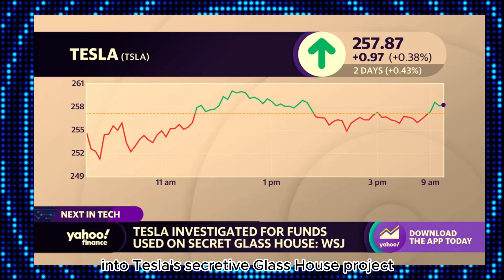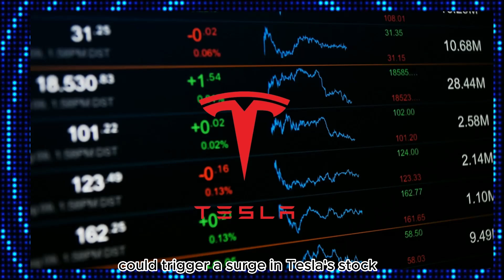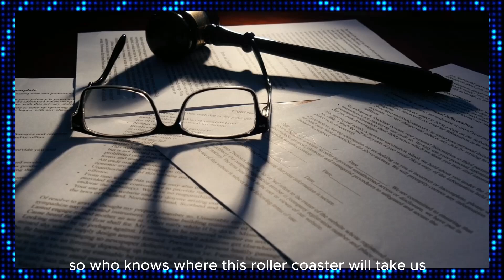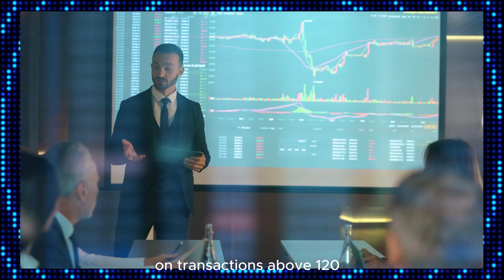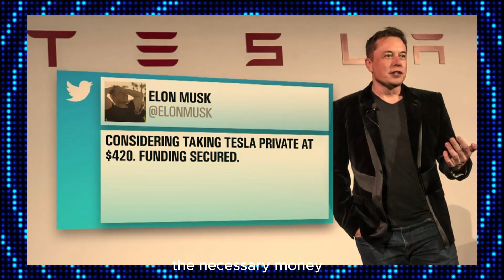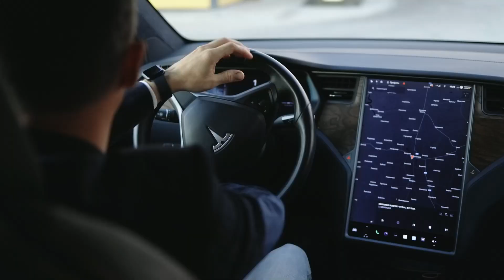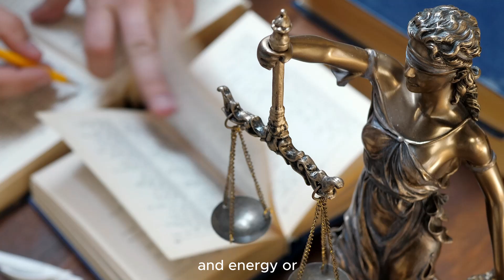Expert: Tesla to SURGE 30% After FBI Discloses THIS About Elon!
Dive into the electrifying world of Tesla's latest legal battle as we uncover the secrets behind the 'Glass House' project. The Department of Justice and the Securities and Exchange Commission are turning up the heat on Tesla, sparking intense scrutiny and speculation. Join us as we dissect the investigation's potential consequences, explore the enigmatic narrative, and witness Elon Musk's journey as he faces a formidable legal challenge. Buckle up for a thrilling exploration of the Tesla investigation that's gripping the world's attention.